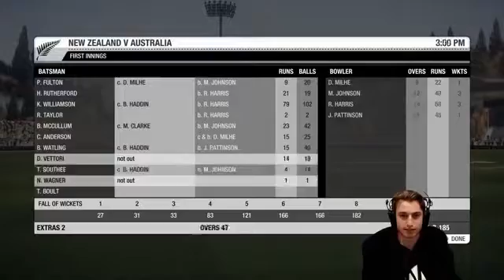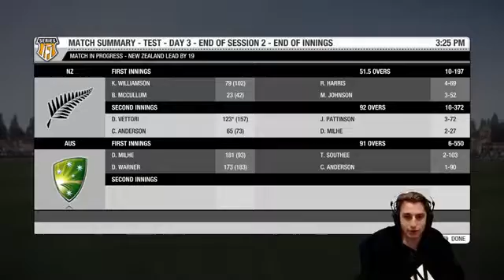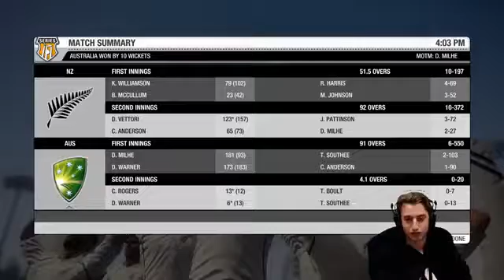RIPPING FORM SS 2 Don Bradman Career Mode 103